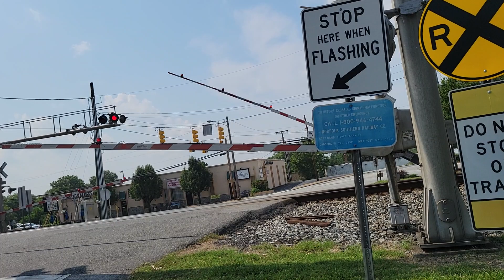EXTRME FAST 76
rncx 1797 city of Ashville
rncx 1859 city of greensboro